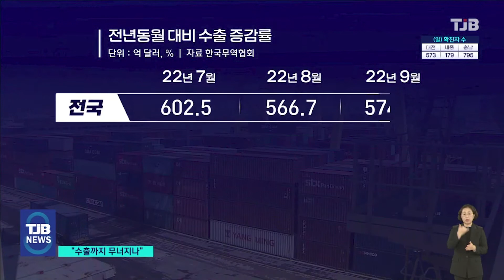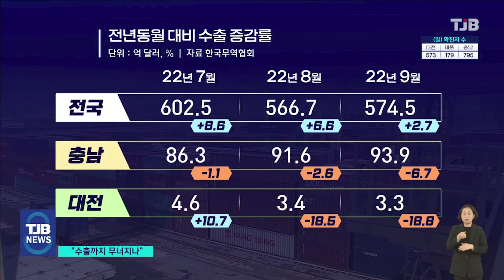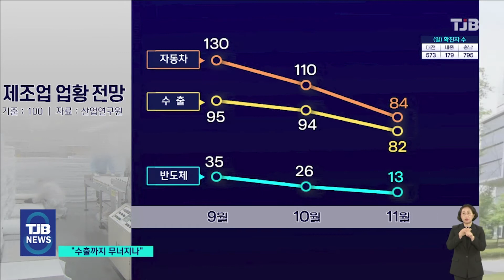수출까지 무너지나...대전, 충남은 이미 감소 전환｜ TJB 대전·세종·충남뉴스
[앵커맨트]

고금리, 고환율,
고물가 시대의
무역적자 행진 속에도
그나마 수출 증가로
버텨왔는데
대전,충남지역의
수출이 코로나 첫 해 이후
2년만에 감소세로
전환됐습니다.

글로벌 경기 침체,
미중 무역 갈등 여파로
주력인 반도체 업종을
중심으로 수출 둔화세가
크기 때문인데,
문제는 앞으로의
경기 전망이
더 어둡다는 게
걱정입니다.

김건교 기자